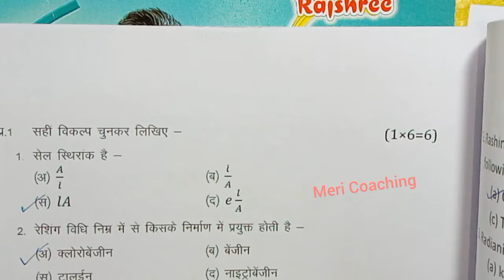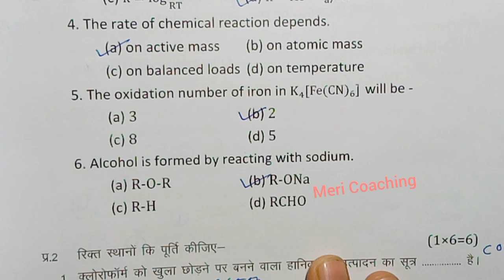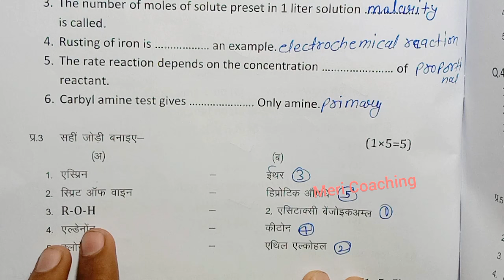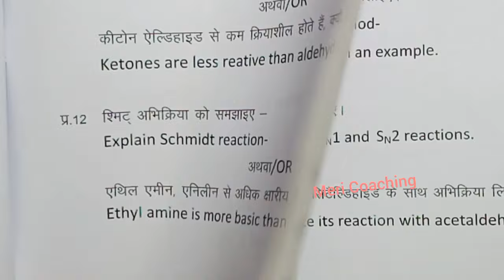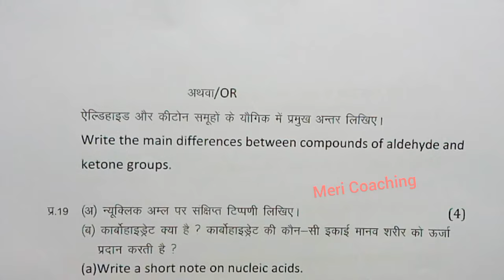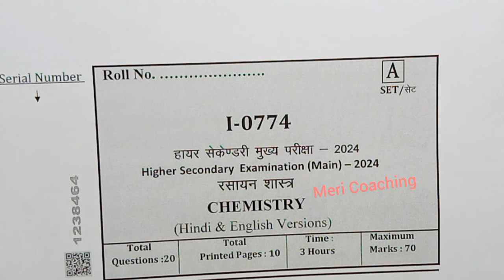class 12th chemistry varshik paper 2024 / कक्षा 12 रसायन शास्त्र पेपर 2024 वार्षिक /annual exam 2024